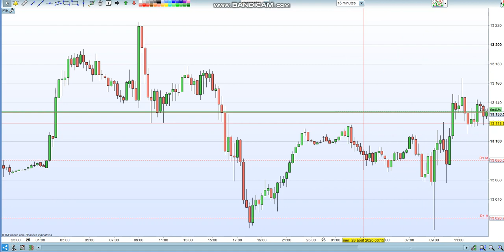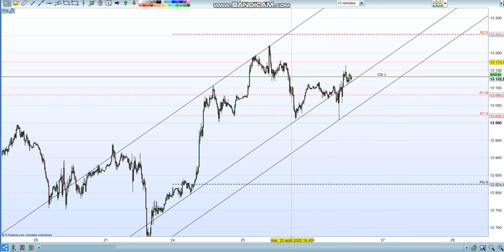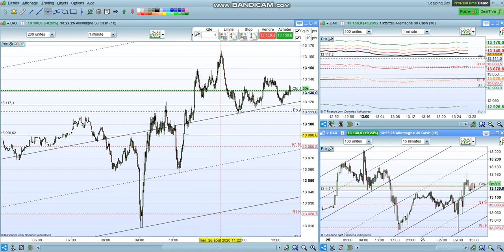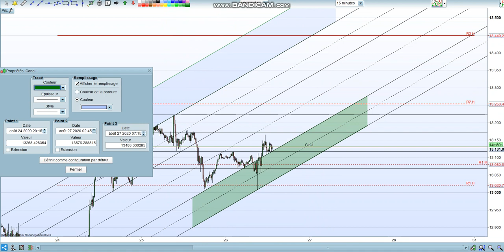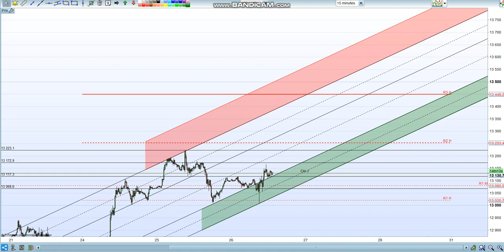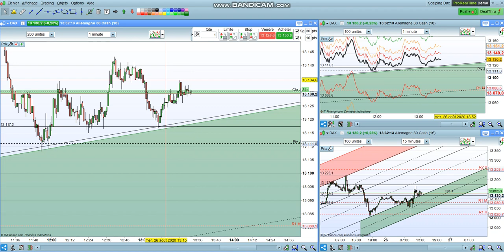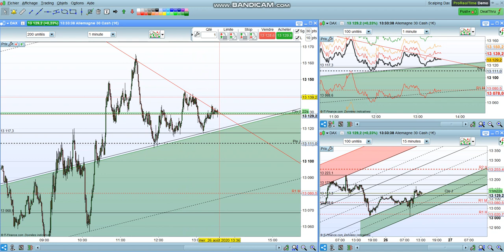Je prepare les zones Dax 26 08 20